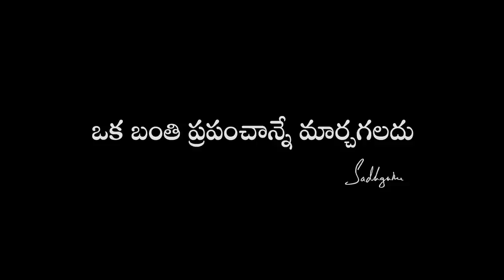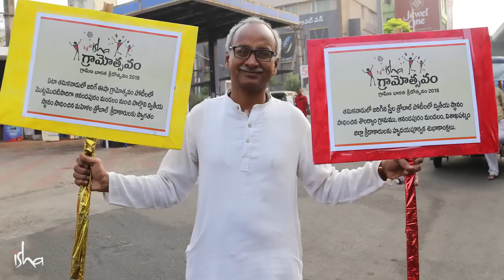ఈశా గ్రామోత్సవం వేడుకల ఆనందం | Isha Gramotsavam Vedukala Anandam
గ్రామీణ భారత అభివృద్ధి కోసం ఈశా ఫౌండేషన్ వివిధ కార్యక్రమాలు నిర్వహించడం ద్వారా కృషి చేస్తోంది. ఈ సందర్భంగా గ్రామోత్సవం వేడుకలు ప్రతి సంవత్సరం తమిళనాడులో ఘనంగా జరుగుతాయి, క్రితం సంవత్సరం ఇది తెలుగు నేల విశాఖలో జరిగింది.
విశాఖ లోని గ్రామోత్సవంలో గెలుపొందిన సొంటెం గ్రామ ఆటగాళ్ళు తమిళనాడులో జరిగిన కార్యక్రమంలో పాల్గొన్నారు. వారి ఆనందాన్ని వారి మాటల్లో మీరే వినండి.
మరిన్ని తెలుగు వ్యాసాలు ఇంకా వీడియోలని చూడండి